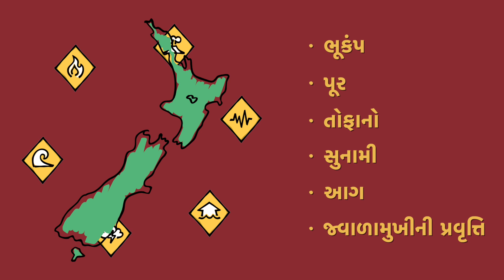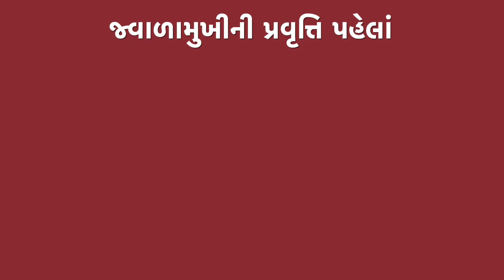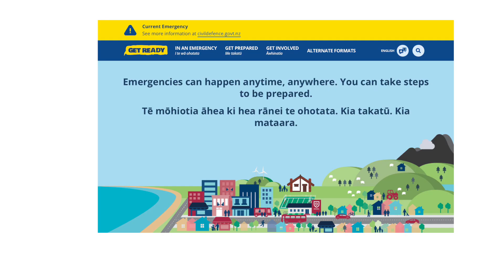જ્વાળામુખીની પ્રવૃત્તિ દરમિયાન શું કરવું | What to do during volcanic activity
આ વિડિયો સમજાવે છેજ્વાળામુખીની એક્ટિવિટી દરમિયાન શું કરવું.

This video explains what do during volcanic activity.